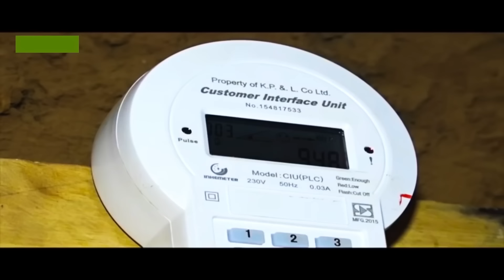BEN GITHAE UHURU NA RUTO TANO TENA (JUBILEE SONG 2017)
Ben Githae Uhuru Na Ruto Tena (Jubilee Song) 2017

The Best Of African Music: Kadogo Kamu: New Ugandan Music: New Zambian Music: New Rwanda Music: New Kenyan Music: New Taarab Music: New Gospel Music: New Tanzania Music: New Zanzibar Music: Kenya gospel music: Tanzania Gospel Music: Zambia Gospel Music: ugandan Music: jubilee song: uhuruto